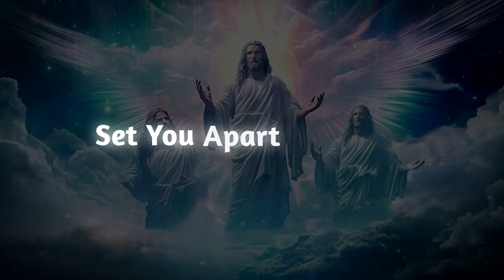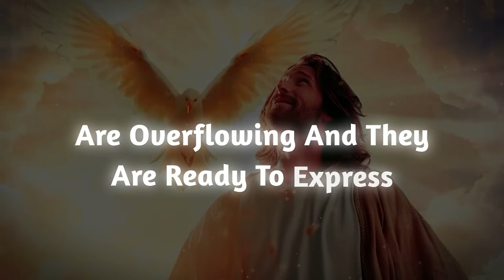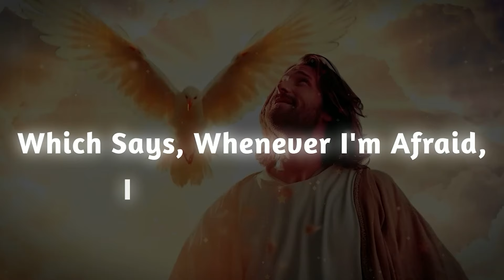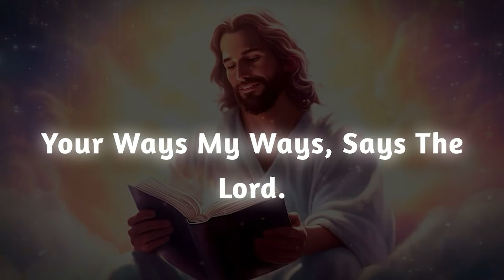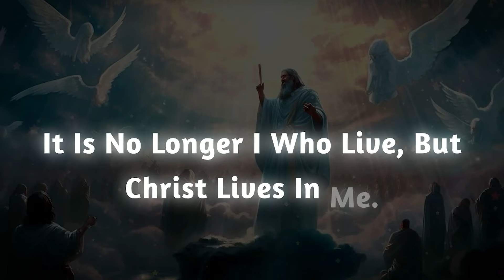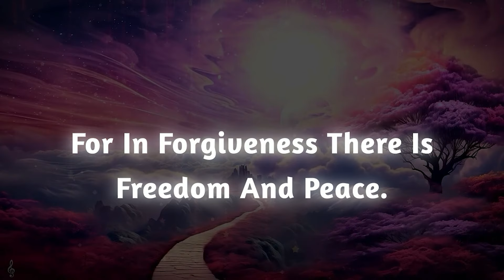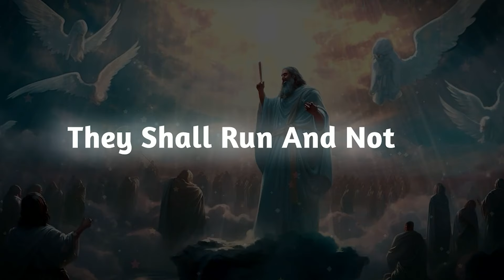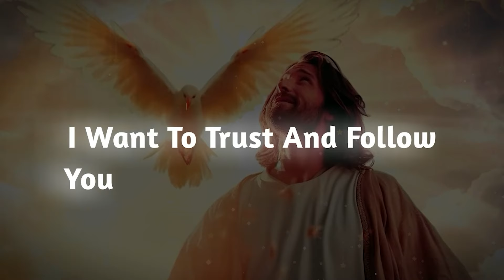2 PEOPLE are talking about YOU and Your… Open before FRIDAY...!!